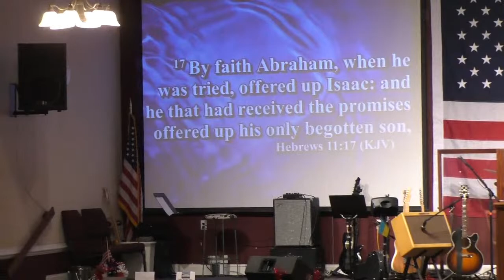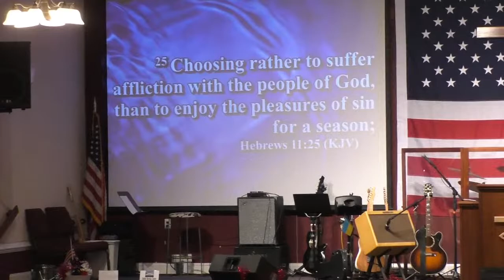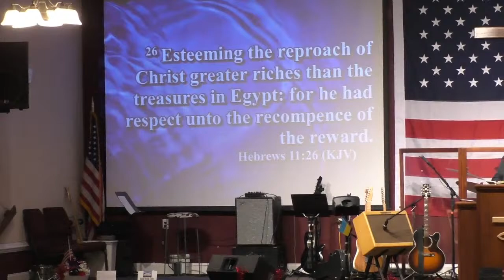Pastor Joe LeCates Sunday Morning Service July 31, 2022